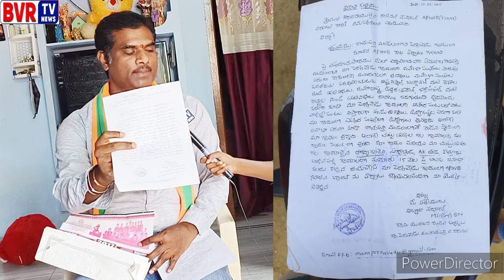Warangal District Perkavedu Village BJP Leader - Abboju Sudhakar - Mukha Mukhi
Warangal District Rayaparthi Mandal Perkavedu Village BJP Party Leader Abboju Sudhakar On Mukha Mukhi Program